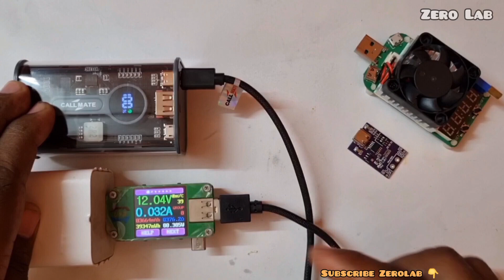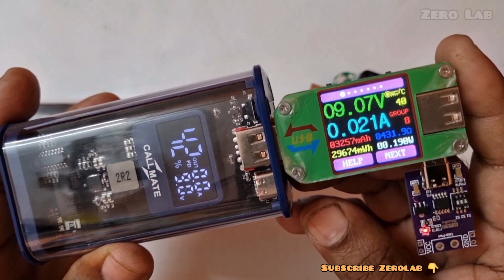CALLMATE Powerbank 10000mAH Test Review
Hello Friends In this video I have tried to give you detailed information about Callmate 10000mAH Power bank. I hope this video will prove useful for you.
Efficiency Details...
Callmate 10000mAH (37wh)
Charging power consumption 39.345wh
29.674wh at 9 volt 1.5 Amp 74.42% efficient
MI and Urban Power bank efficiency is equal as Callmate Power Bank.
lithium ion 5000mah 2 cell are used in Callmate Power Bank...
Phone Charging using Callmate Power Bank...
4500 mah phone battery 20.8 wh 80% charging efficiency can charge about 1.5 time
5000 man phone battery 23.5 what 80% charging efficiency can charge 1.2 time